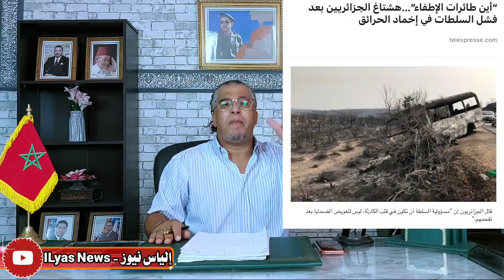الخطاب الملكي يزعز ع عرش الكابرانات + طر د الريسوني من الإتحاد العالمي + حفيظ دراجي بعد الخطاب